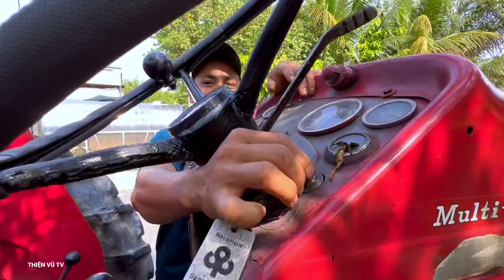Xe da ban) Bán máy cày mf 165 với mọt cầu hino 5 tấn 160 triệu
bán máy cày mf 165 với mọt cầu hino 5 tấn giá 160 triệu còn bớt chút tiền xăng cho anh em, còn mua đầu không thì 105 triệu không bớt